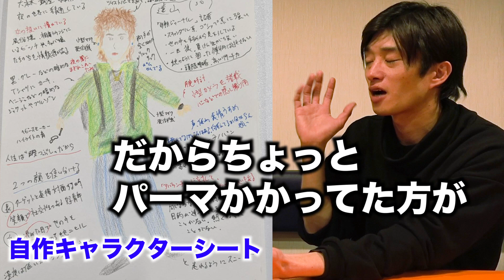【インフォーマで共演中】二ノ宮隆太郎×田島亮〜サブキャスト演技論〜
初めまして。俳優の田島亮です。
ドラマ「インフォーマ」で共演中の二ノ宮隆太郎さんとトークをさせていただきました。

今回は、サブキャスト・脇役を演じる時に何を気を付けているか、我々の持論を展開させていただいています。

僕らの考えがもちろん正解だとは思っていませんが、
名優・名監督たちからアドバイスを受け、
もがきながら手に入れた持論なので、
何かしらのヒントになれば嬉しいです。